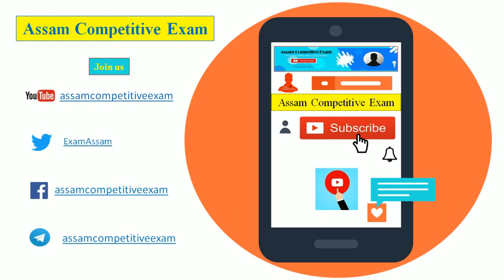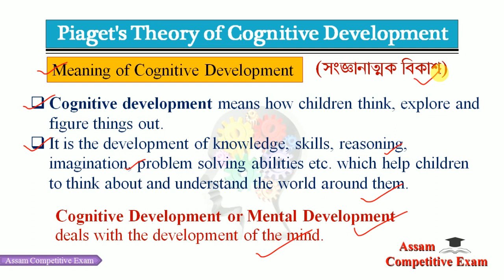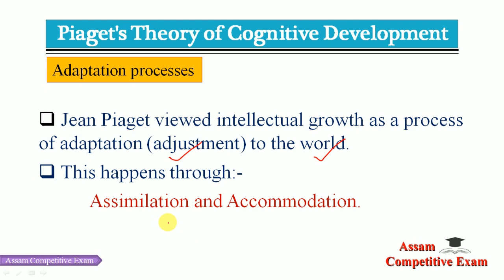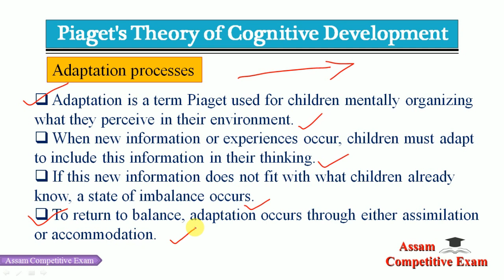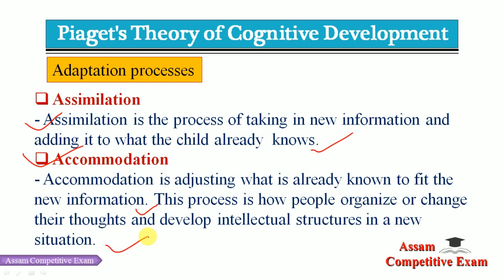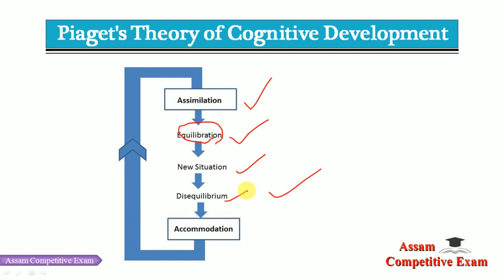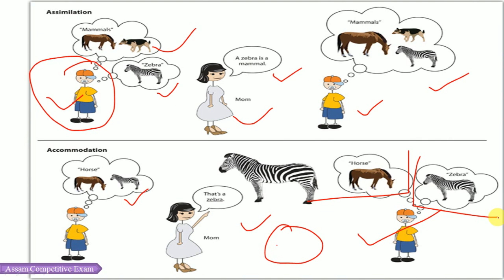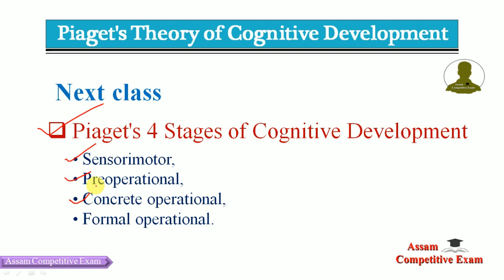Piaget's Theory of Cognitive Development | পিয়াজেৰ সংজ্ঞানাত্মক বিকাশ নীতি | CDP Chapter-03 | Part-1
অসমীয়া ভাষাত -  শিশু বিকাশ আৰু শিক্ষাবিজ্ঞান, Child of Development & Pedagogy,
Especially for CTET
SUBJECT: Child Development & Pedagogy
Chapter 3: Piaget's Theory of Cognitive Development | পিয়াজেৰ সংজ্ঞানাত্মক বিকাশ নীতি